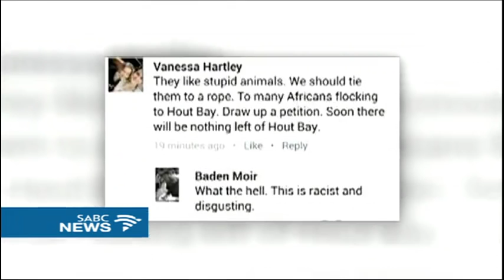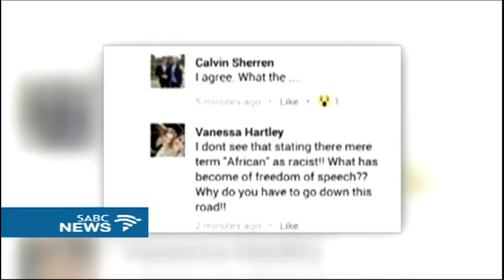A look at recent sporadic acts of racism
We have seen in recent day a rise in sporadic acts of racism, be it on social media or physical heinous actions being perpetrated such as the Middleburg coffin incident. On Reconciliation day, our next guest experienced a racist act again his religion and race. Muqhtar Dosani was attacked on a bus back from a year-end celebration in Magaliesburg. We are also joined by Stan Henkeman the Executive Director of Institute of Race Relations, joining us from our Sea Point studio in Cape Town ..